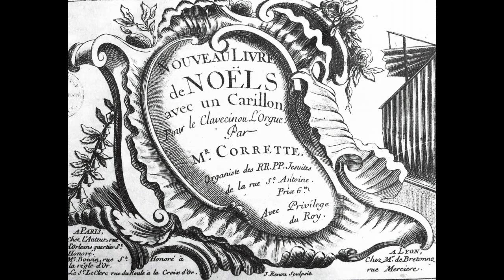Michel Corrette, Nouveau livre de Noël (suite 1)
Au piano Jean-sébastien Bardon